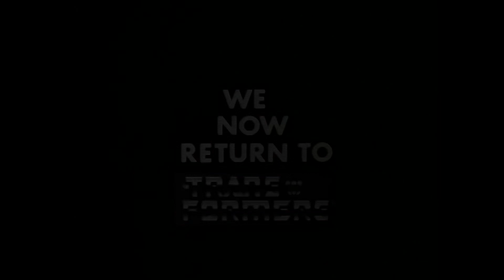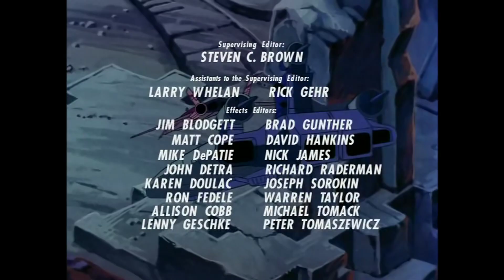Transformers G1 - 68 - Five Faces of Darkness, Part 3 - GER - VER.B